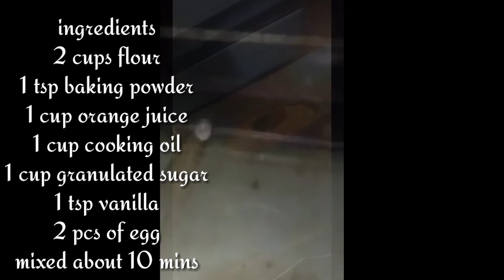My Own version ORANGE CAKE yummy and fluppy